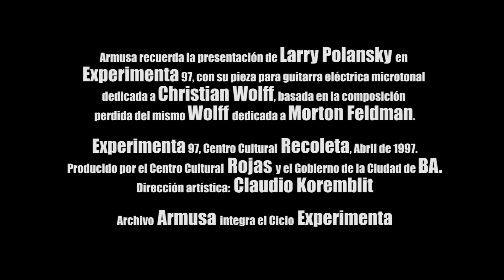Armusa integra Experimenta 97 con Larry Polansky solo en tributo a Christian Wolff. Abril, 1997.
Primer Ciclo Experimenta en 1997.
Segundo mes en Centro Cultural Recoleta.
Chris Mann y Larry Polansky.

Experimenta en Archivo Armusa.